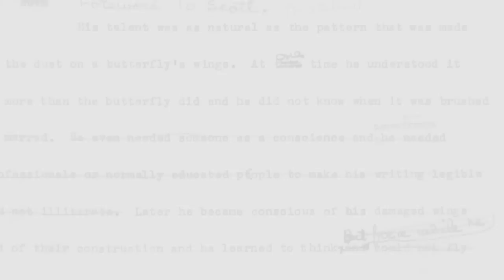Whistling Past the Graveyard by Susan Crandall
Learn more about Whistling Past the Graveyard From an award-winning author comes a wise and tender coming-of-age story about a nine-year-old girl who runs away from her Mississippi home in 1963, befriends a lonely woman suffering loss and abuse, and embarks on a life-changing roadtrip.